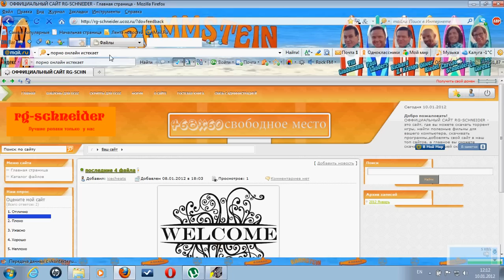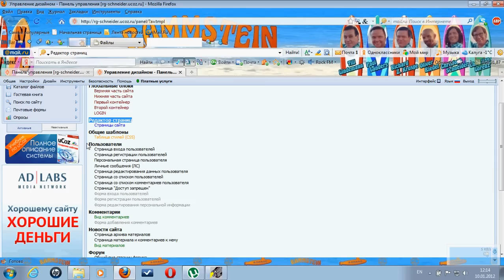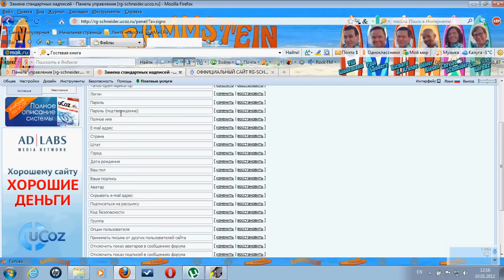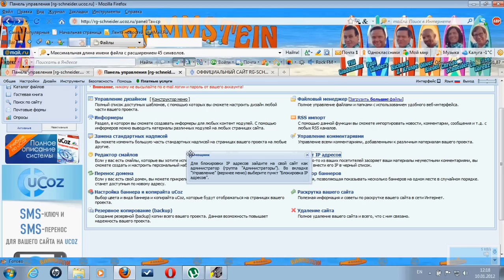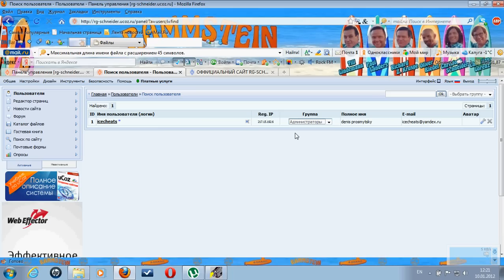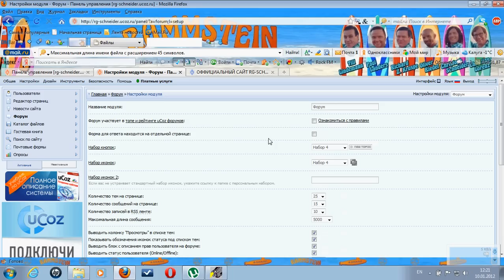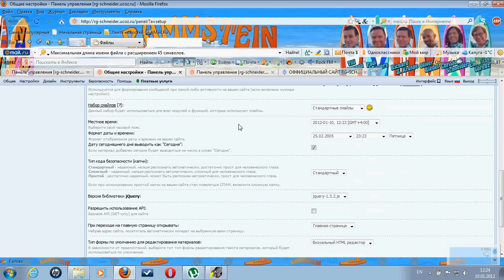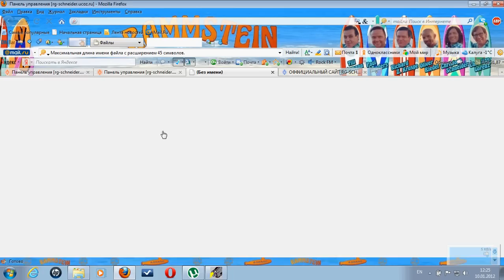КАК СОЗДАТЬ САЙТ НА UCOZ УРОК 3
Наконец-то выложил 3 урок СМОТРИМ и не забываем коментировать.

В 4 уроке я расскажу об мультмедийных возможностях УКОЗ!!! Ждем 15 февраля)))